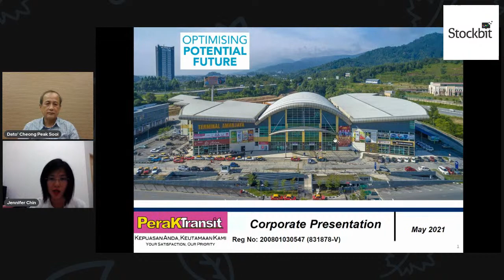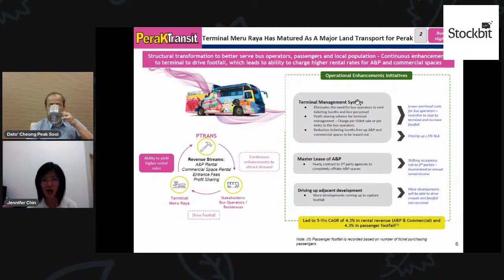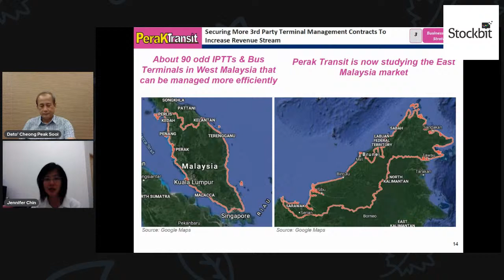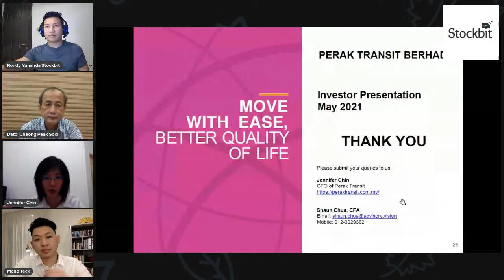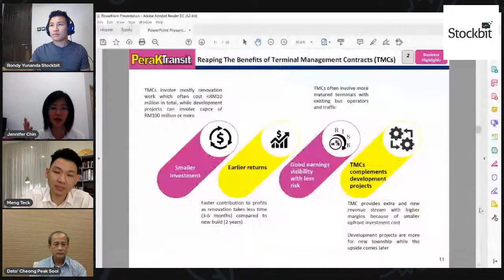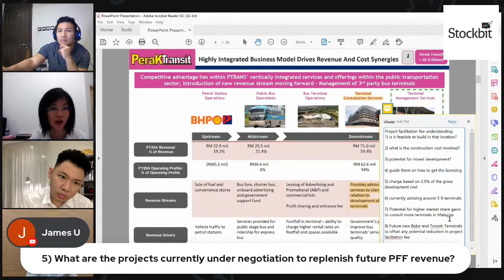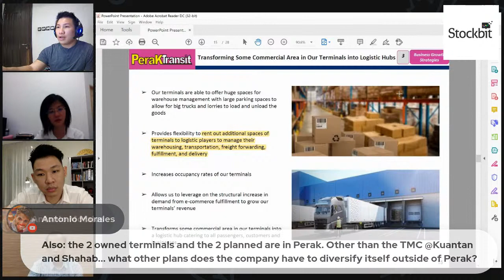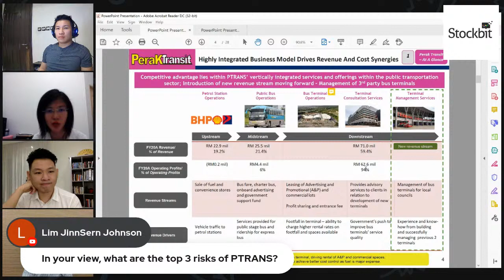$PTRANS - A Resilient and Vertically Integrated Company Within the Public Transportation Sector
Hi stockbitors! Perak Transit is a company with services and offerings across all the value chain of the public transportation sector. They run petrol station operations, public bus operations, bus terminal operations, terminal consultation and management services, and more.

Despite delays in economic recovery and various lockdowns in 2020 / 2021, the company stayed resilient, driven by recurring income from its IPTT segment. This can be seen from their recent Q1 2021 financial result which shows record quarterly profit and earnings.

What's the secret sauce of such resiliency? How did the company operate profitably in such a highly scrutinized industry? How does the company overcome challenges faced currently from the Malaysian COVID19 situation? What are the long term growth driver?

Join us on this session as we host Dato Sri Cheong Kong Fitt and Ms Jennifer Chin from Perak Transit to get to know the business and its prospects better!